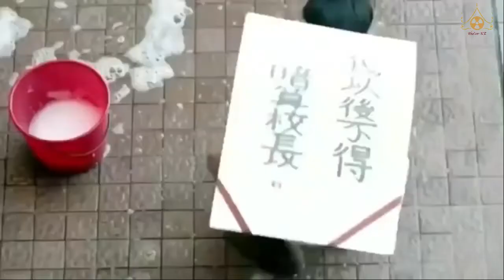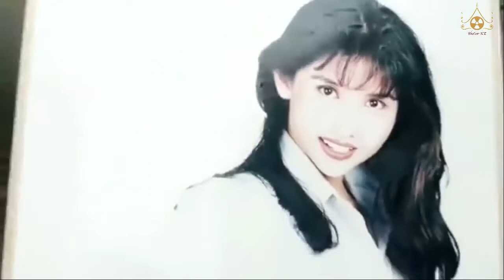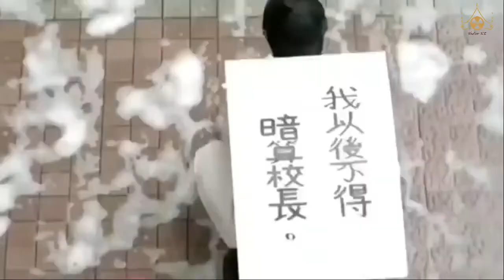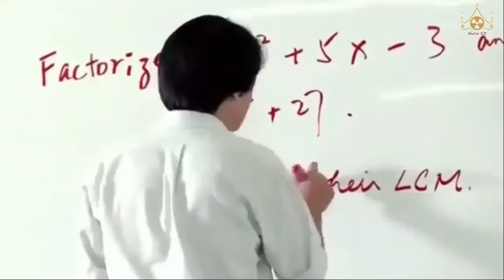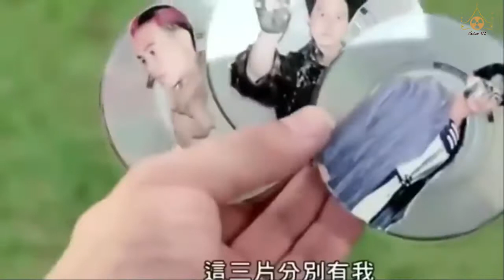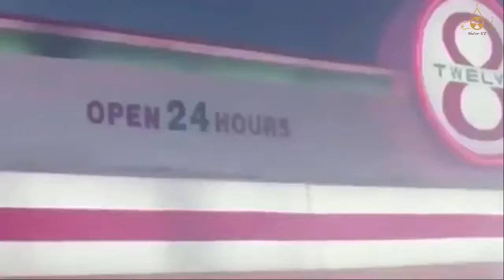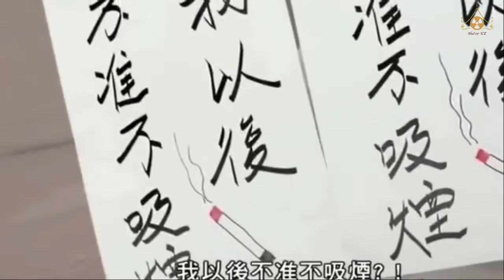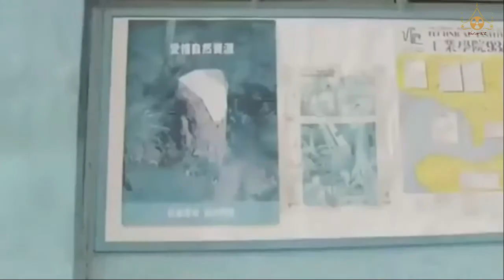នាគរាជជ្រែកអាកាស Chinese Movie speak Khmer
khmer remix,
Khmer songs,
hip hop dance music, ADDA ft NOLY, PI NeAK BaN HAi, FuNkY REmIX 2017, KhMer OrIGiNaL SoNgs,
Khmer remix,
Khmer songs,
New Melody [ NDN Team + Bach pka bat mjas remix ] By Djz Sopaneth + Mrr Ny, "khmer song" "khmer music" "khmer news" nhac "minecraft songs" "hindi songs" "christmas songs" "new songs" virtual brand,
Mek Pleang Hery, Korng Sa Kaur, NON STOP, Best Collection,
Kompong Pleang Hery,
Besdong Mnous Kbot,
Sorry, Somtus,
Chob Rovol,
Jong Kbea,
Ob Pasak Sne
Korng Sakour,
You Are My Princess,
Besdong Dol Plov Bom Beak,
រឿង៖ ស្តេចល្បែង ទិន ហ្វី វគ្គ២ (សើចរហូត) chinese movie speak khmer
រឿងចិននិយាយខ្មែរ,
គ្រូម៉ៅ,
រឿងចិន,
រឿងខ្មោចឆៅ,
china movie speak khmer,
គ្រូម៉ៅចាប់ខ្មោច,
ខ្មោចឆៅ,
គ្រូម៉ៅកំចាត់ខ្មោចឆៅ,
chinese movie speak khmer,
រឿងខ្មោច,
រឿងគ្រូម៉ៅ,
movie china speak khmer,
khmer movie,
រឿងចិននិយាយខ្មែរ លោកគ្រូម៉ៅ កំចាត់ស្តេចខ្មោច ភាគ ២ chinese movie speak khmer mr. sc,
គ្រូម៉ៅកំចាត់បីសាច,
movie speak khmer,
រឿងចិននិយាយខ្មែរ2020,
រឿងគ្រូម៉ៅកំចាត់ខ្មោចឆៅ,
រឿងគ្រូម៉ៅចាប់ខ្មោច,
រឿងថៃនិយាយខ្មែរ,
speek khumeer
speek drama
speek khumer movies
speek khumder hot